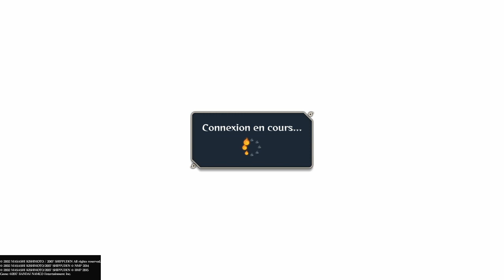JE VOLE LES EQUIPES DE MES ADVERSAIRES SUR NARUTO STORM 4 #2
Nouvelle vidéo sur le jeu naruto strom 4.